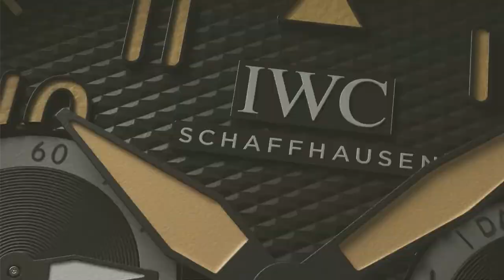IWC Schaffhausen – IWC x AMG I Jura Watches